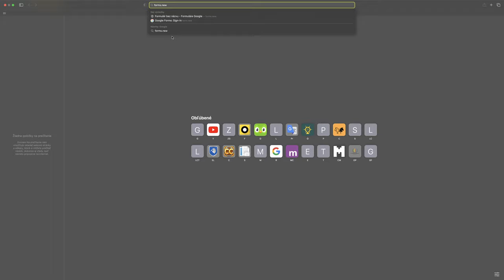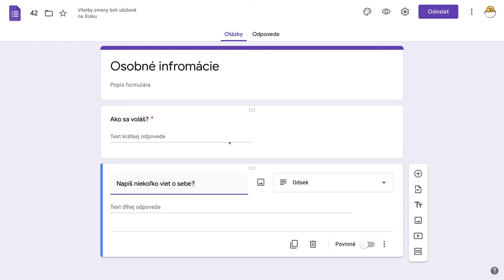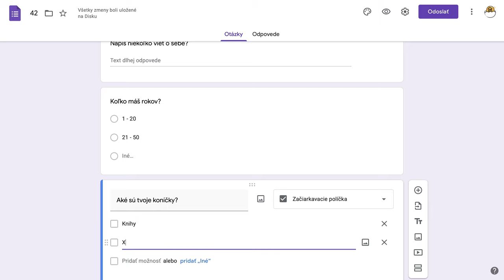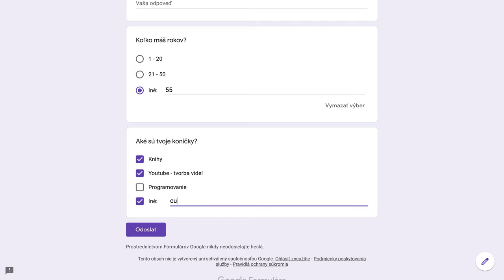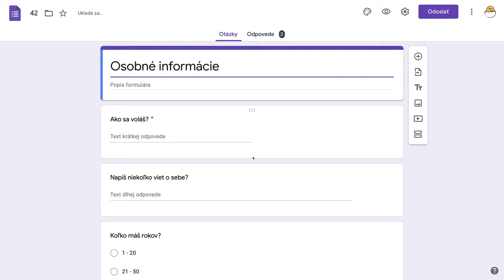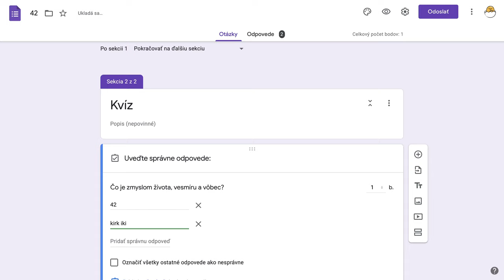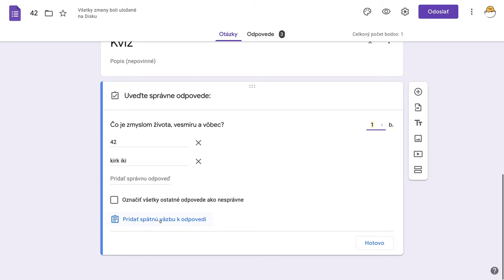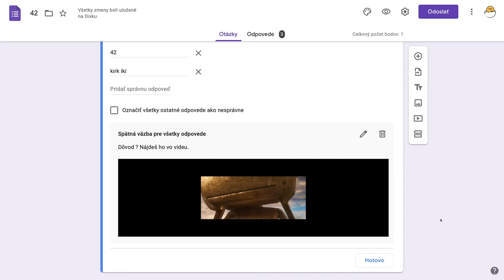🐗 3. Kvíz - Google formuláre s Yetim